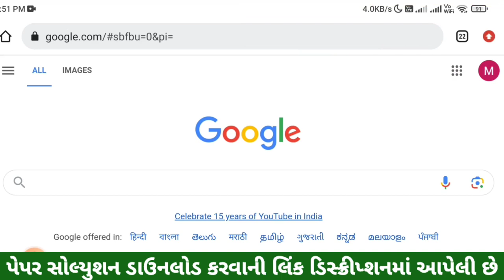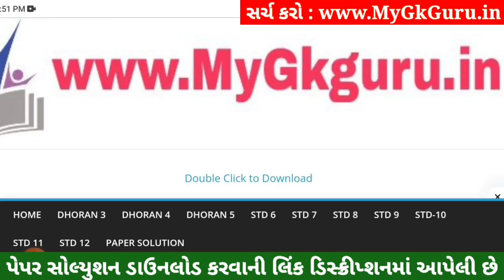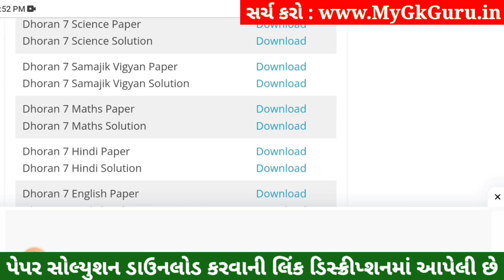💥 Std 7 Samajik Vigyan Paper Solution 2023 80 Marks, Dhoran 7 Samajik Vigyan Paper Solution 2023 SS